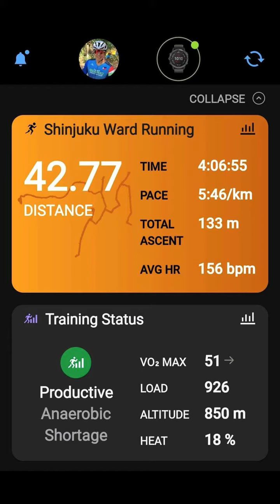Thank you Tokyo Marathon 2024 PR Garmin Time 4:06:55 💪🏻💯💪🏻